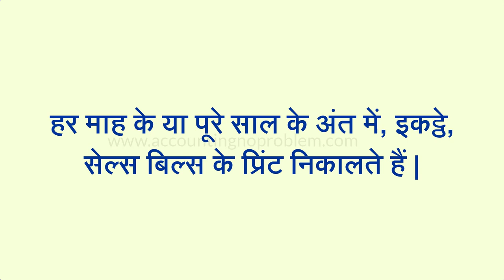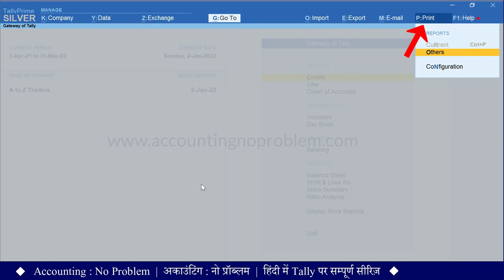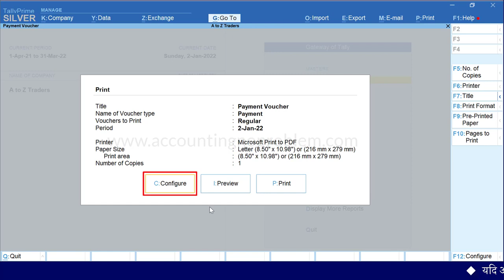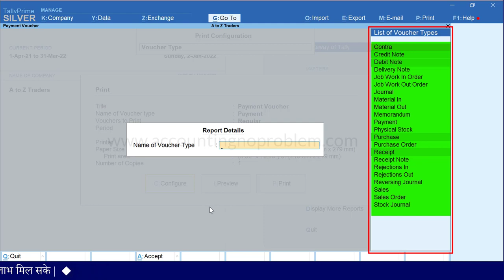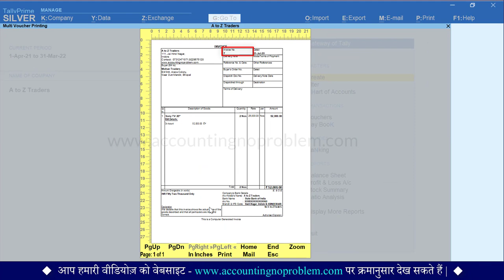Multi Voucher Printing in Tally Prime | Print Multiple Invoice | Print all Sales Bills in TallyPrime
In this Hindi tutorial of TallyPrime, you will learn about Multi-Voucher/ Invoice Printing. With the help of the multi voucher printing option, you can print all the bills or invoices or any type of voucher with one click, which means you have to use only one option for printing many bills or invoices in Tally print. It saves time and we can print all the invoices very smartly.

0:00 - Introduction
0:56 - What is Multi - Voucher Printing in Tally Prime ?
1:15 - How to print all Vouchers at once in Tally Prime ?
1:58 - Where is the Multi - Voucher option shown in Tally Prime ?
2:21 - How to do Printing Configuration in Tally Prime ?
2:24 - How to Print All Sales Vouchers at once in Tally Prime ?

This is our free online class of Tally Prime where you get a complete series of Tally Prime (Accounting) in our channel playlist. We provide you with videos of Accounting Terminology in Hindi which are helpful for a beginner. In these free online Hindi tutorials of TallyPrime, You will learn the step-by-step process of Tally Prime Accounting.

Accounting : No Problem की इस हिंदी वीडियो के में आप Tally Prime में Multi - Voucher printing के बारे में जानेंगे, साथ ही आप, इस विषय से सम्बंधित निम्न प्रश्नों के उत्तर भी इस वीडियो में जान पाएँगे -
टैली प्राइम में Multi - Voucher printing क्या है ?
टैली प्राइम में किसी भी तरह के वाउचर के सभी प्रिंट एक साथ कैसे निकालें ?
टैली प्राइम में एक साथ सारे सेल्स बिल अर्थात वाउचर कैसे प्रिंट करें ?
टैली प्राइम में Multi - Voucher ऑप्शन कहाँ पर मिलता है ?
टैली प्राइम में Printing configuration कैसे करें ? इत्यादि|
इसलिए हमारा आप से निवेदन है कि इस वीडियो को अवश्य देखें |
धन्यवाद !

Accounting : No Problem ki is Hindi video me aap Tally Prime me Multi - Voucher Printing ke bare me janenge. Saath hi aap, is vishay se sambandhit nimna prashnon ke uttar bhee is video me jaan payenge -
Tally Prime me Multi - Voucher Printing kya hai ?
Tally Prime me kisi bhee tarah ke voucher ke sabhi print ek saath kaise nikale ?
Tally Prime me ek saath sare sales bill arthat voucher kaise print karen ?
Tally Prime me Multi - Voucher option kahan par milta hai ?
Tally Prime me printing configuration kaise karen ? ityaadi.
Isliye hamara aap se nivedan hai ki is video ko avashya dekhen.
Dhanyavaad !